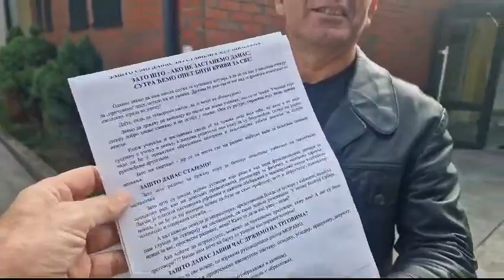Štrajk upozorenja, Miroslav Rančić, predsednik Okružnog odbora UPRS Pirot, 16.9.2024.